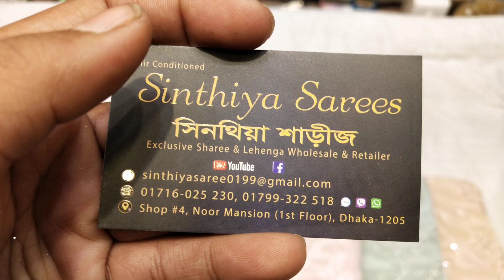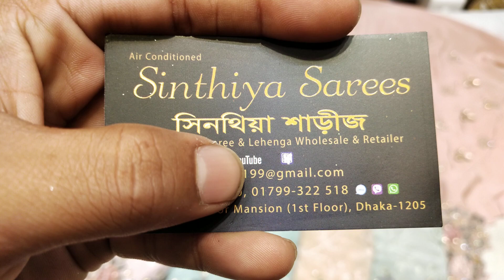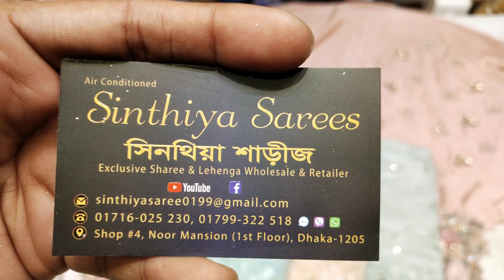২০২২ সালের জানুয়ারি মাসের সেরা Party শাড়ী কিনুন/চিনন ক্রেপ সিল্ক নতুন শাড়ীর কালেকশন/Sinthiya Saree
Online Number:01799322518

নূর ম্যানশন শপিং সেন্টার,,গেইট নংঃ ৪ গাউছিয়া মার্কেটের ওভারব্রিজ দিয়ে সোজা চলে আসলে সিনথিয়া শাড়ী চোখে পড়বে আপনাদের সকলের🌹

ঢাকাতে হোম ডেলিভারি পেয়ে যাচ্ছেন আপনারা😍ঢাকার বাহিরে সুন্দরবন এবং এস এ পরিবহন মাধ্যমে নিতে পারবেন এবং কোনডিশন এ নিতে পারবেন ইনশাআল্লাহ😍❤️

এখানে কোন রকম ধোঁকা বাজি পাবেন না নিশ্চিত ভাবে পছন্দের যেকোন শাড়ী ইত্যাদি কিনতে পারবেন ইনশাআল্লাহ❤️

আমাদের ভিডিও গুলো যদি আপনাদের সকলের ভালো এবং পছন্দ হয় তাহলে প্লিজ শেয়ার করে দেন❤️

উপরে ফেসবুক পেইজের লিংক দেওয়া আছে যাঁরা আমার ফেসবুক পেইজে জয়েন্ট আছেন তাঁরাও অর্ডার করতে পারবেন এবং যাঁরা জয়েন্ট হন নাই এখনি উপরে লিংক ক্লিক করে দূত জয়েন্ট হয়ে যান😍❤️

নিত্য নতুন যত শাড়ী,,লেহেঙ্গা,,বেনারসি,,বিয়ের প্যাকেজ সহ সব কিছু আনকমন এবং রিজেনেবেল দামে সুন্দর সুন্দর জিনিস কিনতে পারবেন😍🥰😊